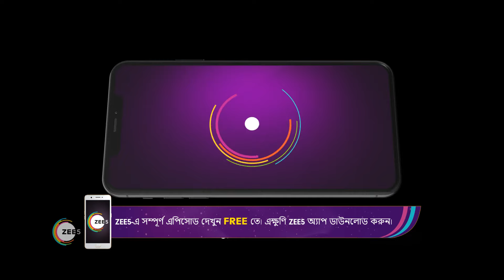Khelna Bari | Ep - 197 | Webisode | Nov, 30 2022 | Biswajit Ghosh, Aratrika Maity | Zee Bangla